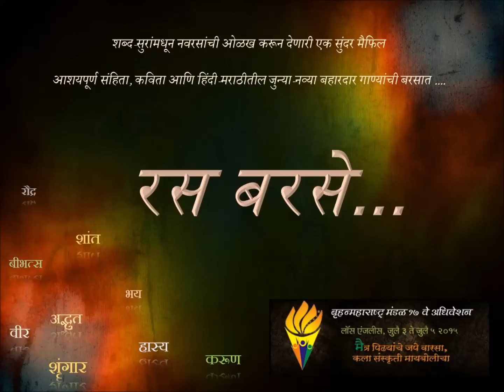Dr. Saleel Kulkarni & Sandeep Khare - Best wishes to team 'Ras Barase' for BMM 2015 performance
Dr. Saleel Kulkarni & Sandeep Khare would like to invite you all for "Ras Barase", a scripted musical show, during BMM (Bruhan Maharashtra Mandal) 2015.

Date & Time - 4th July 2015  1:45 PM
Venue - Anaheim Convention Center, Los Angeles, CA